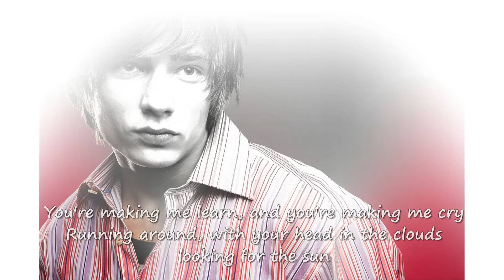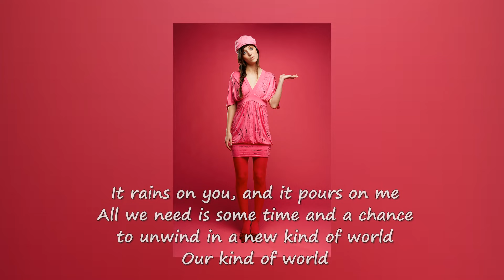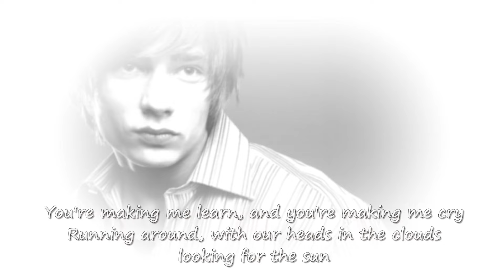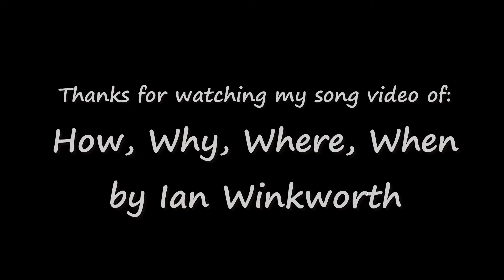How, Why, Where, When by Ian Winkworth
How, Why, Where, When is a new original song by talented singer/songwriter Ian Winkworth.